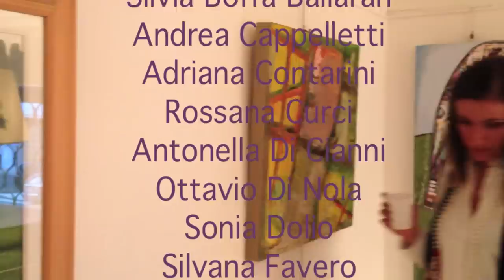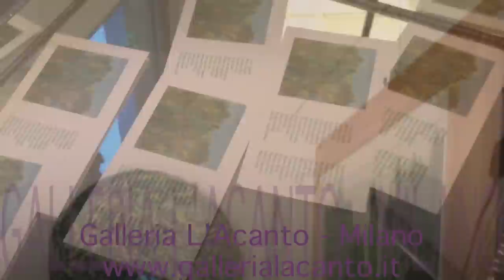IL VERDE Galleria L'Acanto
"Verde io ti voglio verde.
Verde vento. Verdi rami"

Partendo da una bellisima poesia di Federico Garcìa Lorca (da Romance Sonnambulo), dove il verde viene descritto nei
primi due versi  in maniera mirabile, i 34 artisti partecipanti si sono impegnati in composizioni di 50x50   cm  che abbiano come colore di riferimento il VERDE, declinato in tutte le sue possibili sfumature ed interpretazioni, dando l'idea  di un colore che avvolge e coinvolge e che è assai impegnativo in pittura.

A cura di Mariella Torre ed Ester Mistò.
Artisti: Ivana Agrimi,  Mauro Albani,  Claudia Allievi,  Davide Arisi,  Anna Banfi,  Silvia Boffa Ballaran,  Andrea Cappelletti,  Adriana Contarini,  Rossana Curci,  Antonella Di Cianni,  Ottavio Di Nola,  Sonia Dolio,  Silvana Favero,  Sergio Gandini,  Deirdre Angela Gillies,  Stefano Invernizzi,  Mauro Lacqua,  Silvia Majocchi,  Federico Marcoaldi,  Monica Mastellone,  Italo Mazzei,  Ester Mistò,  Fabrizio Molinario,  Michela Palmieri,  Daniela Pavani,  Cristina Pedica,  Marina Rigolone,  Franca Rossi,  Simona Schira,  Mariella Torre,  Anna Trapasso,  Maura Zonta

GALLERIA L'ACANTO
sabato 22 settembre alle 18,30
Via Noe 33
20133 Milano
t/f 02/2665394